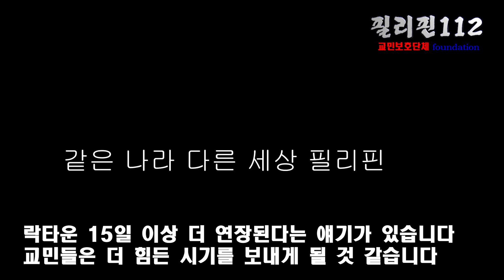같은 나라 다른세상 필리핀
넓은도로 스포츠카가 많이보이네요